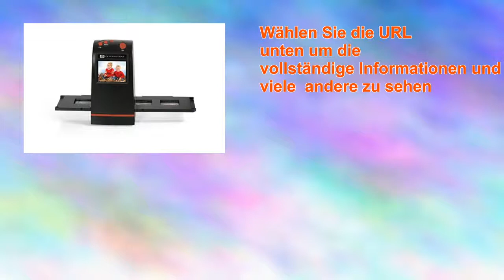Jobo Snapscan5000 Dia Scanner 5 Megapixel Cmos Sensor 61 cm 24 Zoll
Sehen Sie sich die vollständige Information und viele andere bei amazon-deutschland

Vorlageneinzug
Usb-anschluss
Film-scanner
Film-/ Dia-scan-aufsatz